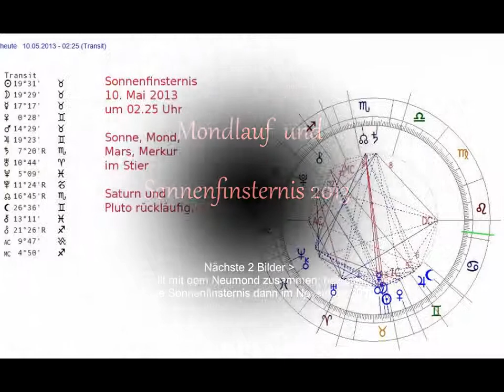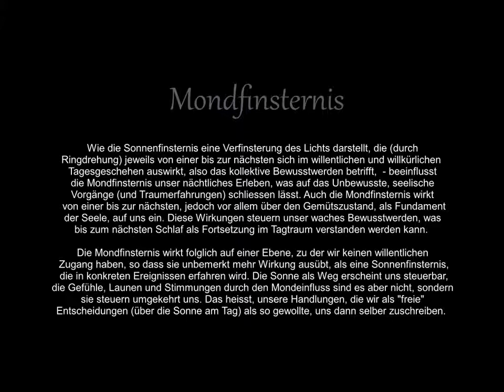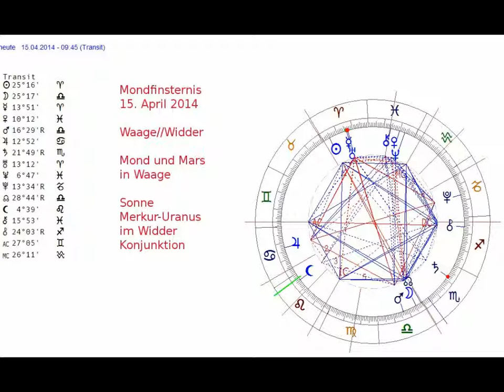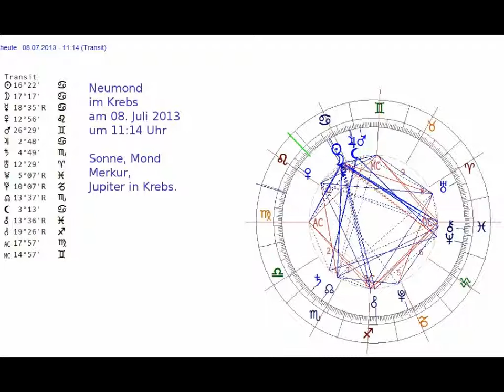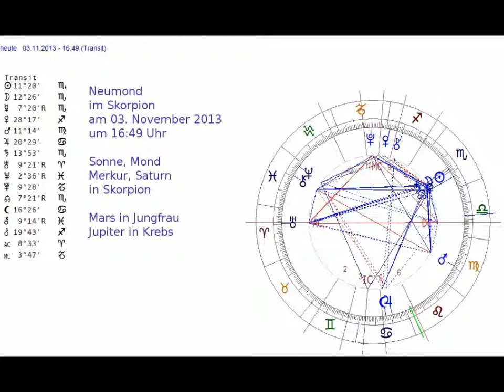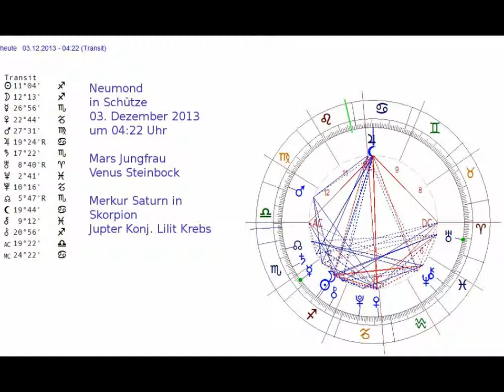Mond Lauf 2013 und 2014 Sonnen und Mondfinsternisse, Neumond und Vollmond.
Alle Neumond- und Vollmondstellungen und Mond- und Sonnenfinsternisse. 2013/14